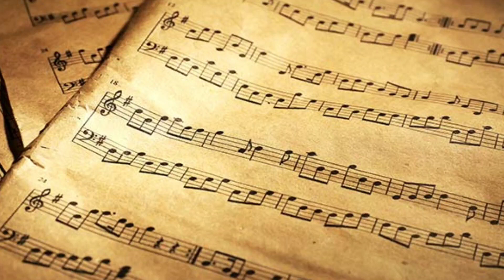【惜別】國樂新編(竹笛Bamboo flute) 編曲、演奏：蘇俊琪(YAMAHA PSR-S970自製伴奏)中國音色包 Roland go mixer pro